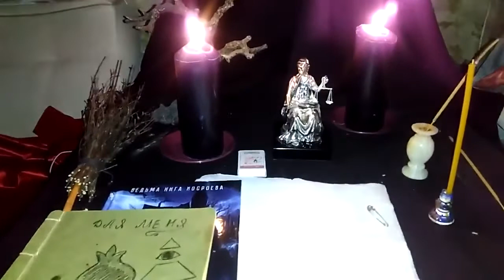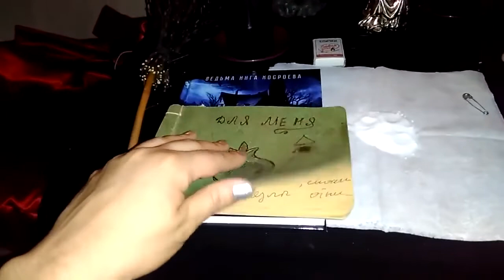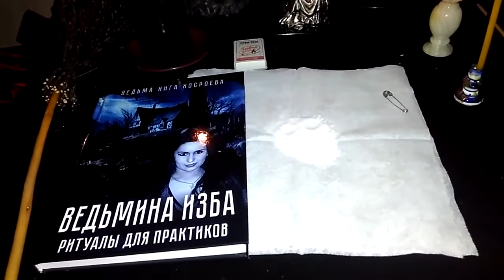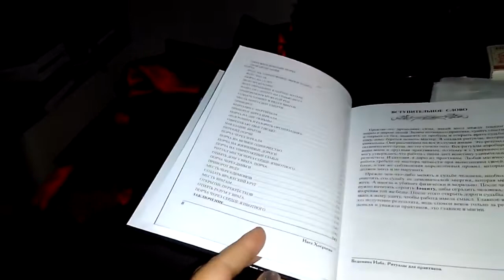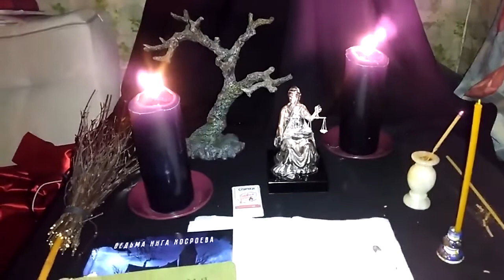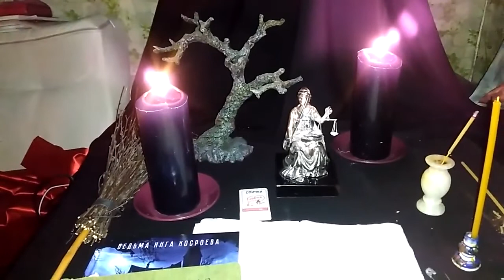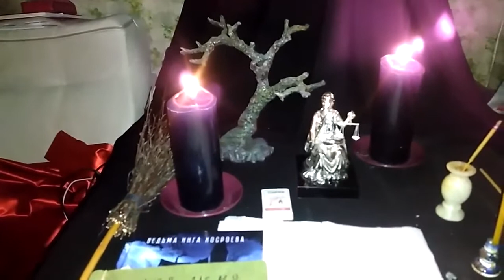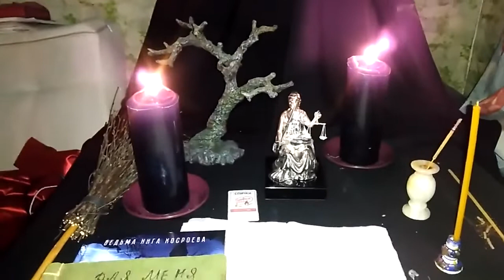НЕ ЗАБЫВАЙ О СЕБЕ ВЕДЬМИНА ИЗБА ▶️ ИНГА ХОСРОЕВА